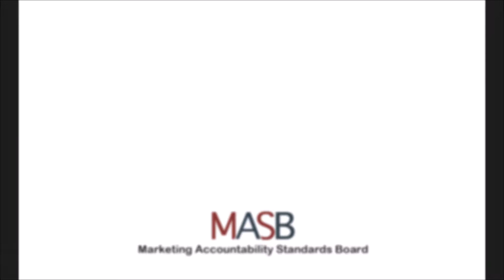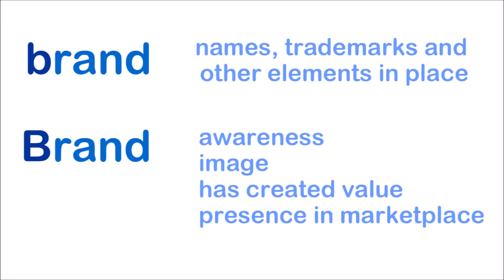FINANCE in MARKETING: What Is a Brand?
Dartmouth College Marketing professor Kevin Lane Keller explains the difference between a "brand" and a "Brand."